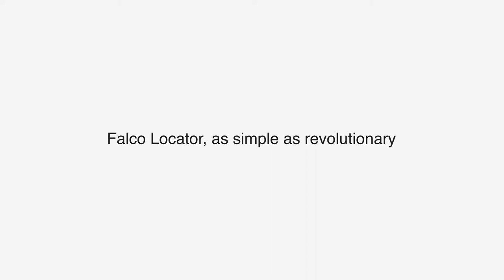Elastic Technologies - Falco Locator (en)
Falco family (Information transmission from a computer or ERP to a mobile device and vice versa). Systematic system of metal containers (mechanized or not) via mobile device. Perfect for companies that want to keep their equipments localized regardless of their size. Automatically prepares periodic reports of the missing equipment.